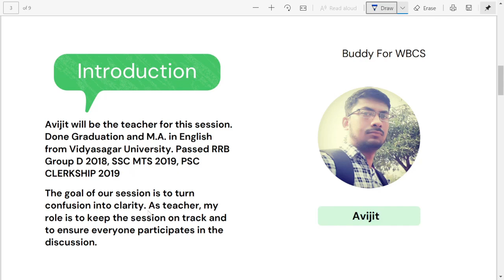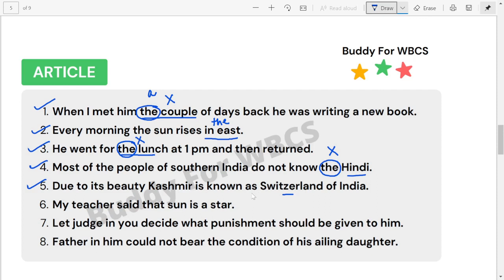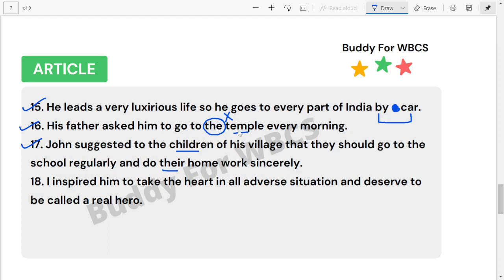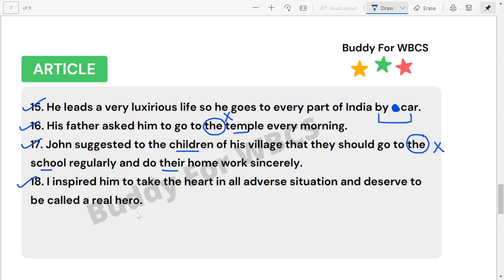Part- 47 Article Exercise.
To get the notes of the class follow our Facebook